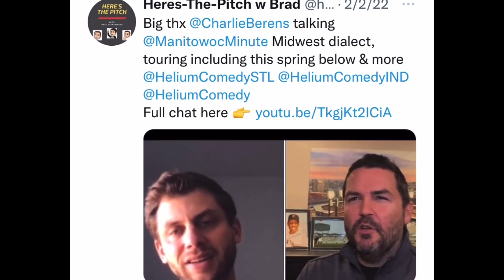Thing About Pam Hupp lawyer Joel Schwartz talks Josh Duhamel, NBC Dateline shows, Renee Zellweger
If you enjoy pop culture, fun interview here, plus check out Howard Stern show staff interviews are all here:

The incredible story of Pam Hupp has been told here by the lawyer of the woman’s husband she allegedly murdered and now he’s being portrayed in a short series on NBC!￼